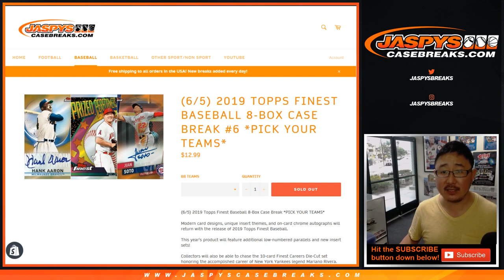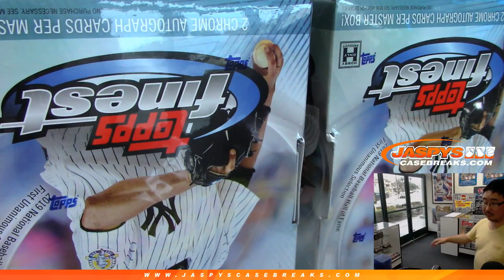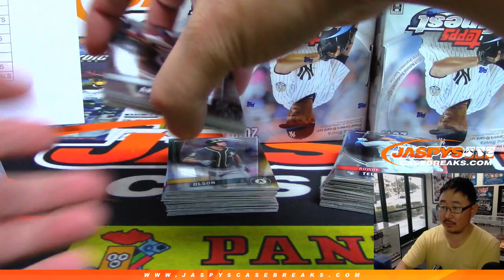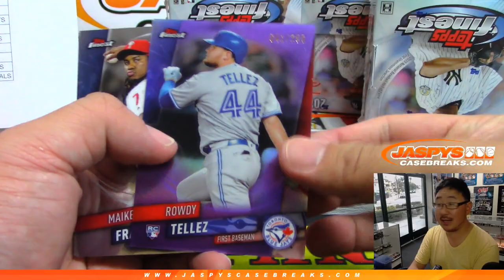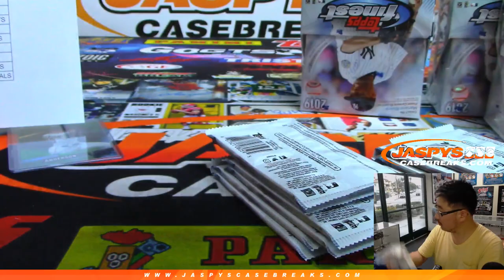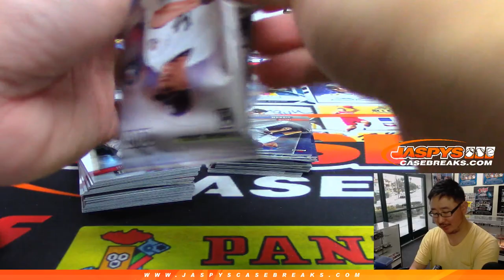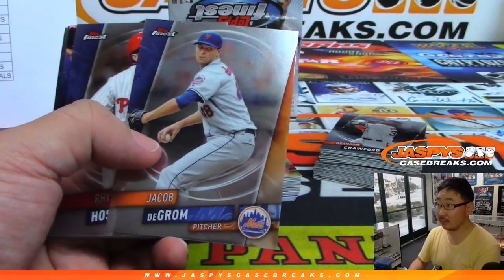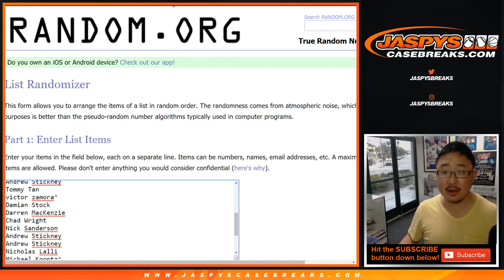Th, 06/06/19 || 8Box PYT #6 || 2019 Topps FINEST Baseball (MLB)